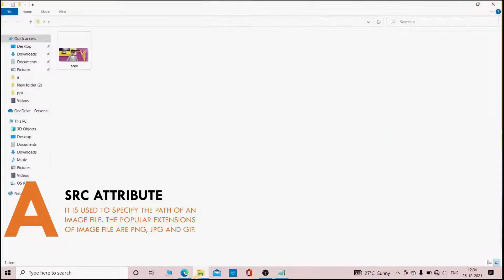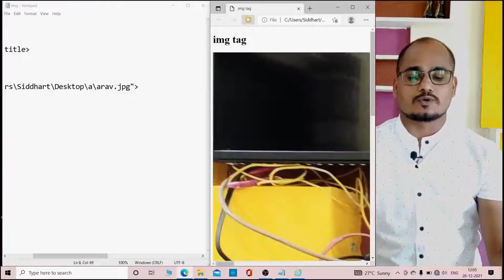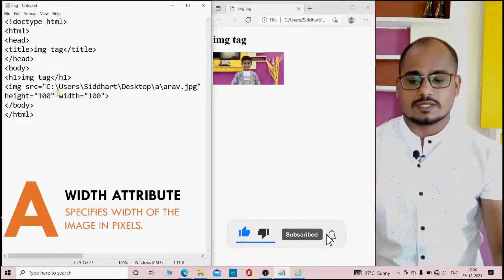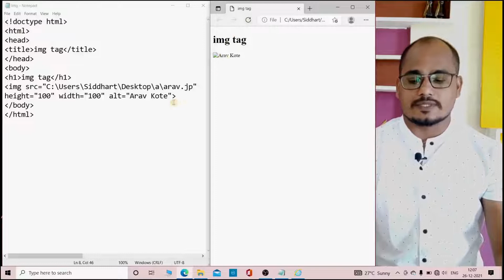img tag in HTML5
In this tutorial, I will show you how to use img tag in html  with src  all attribute of img tag :-src, width, height, alt